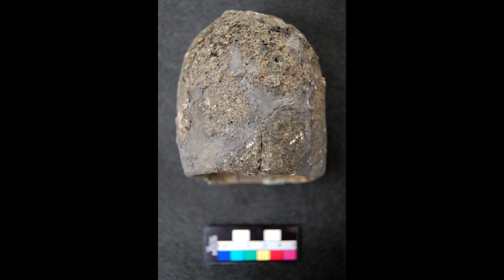ACOUP - Iron, How Did They Make It? Addendum: Crucible Steel and Cast Iron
In this addendum to his iron series, Bret covers two historical iron production variations to the general process he outlined before: Chinese cast iron and Indian crucible steel. He examines both how these processes differed from the general outline covered before, the sort of products they created, and the cultural, historical, and technological contexts into which these processes fit.

0:00 - Crucible Steel and Cast Iron
3:45 - Cast Iron in China
15:15 - Placing Chinese Cast Iron In Context
27:49 - Crucible Steel in India
41:12 - Credits